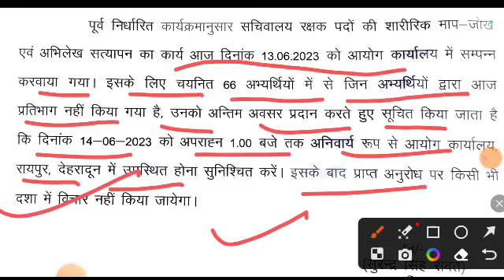उत्तराखंड अधीनस्थ सेवा चयन आयोग official notification अभ्यर्थियों के लिए अति महत्वपूर्ण